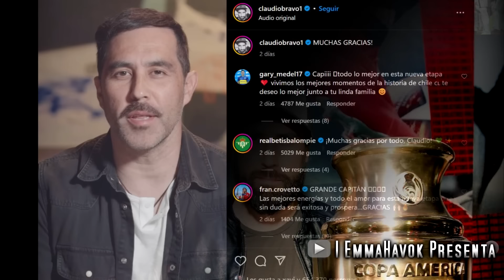El único Chileno en hacer LLORAR a MESSI y CRISTIANO | CLAUDIO BRAVO HISTORIA COMPLETA 🇨🇱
La impactante historia de Claudio Bravo el portero Capitán de la selección Chilena, leyenda del Fc Barcelona.